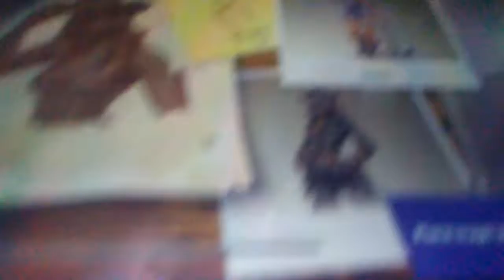FoRtNiTe BrO part 2